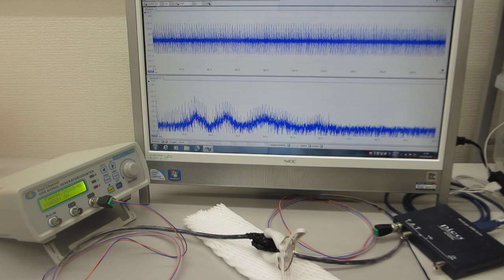超音波の非線形現象を評価する技術（超音波の非線形解析データから、新しい超音波利用を導く）